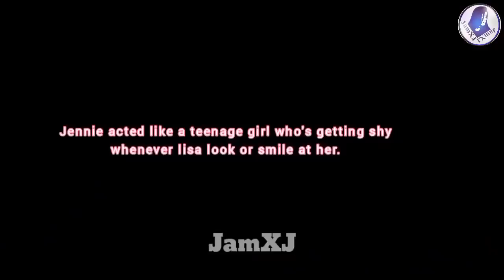LISA'S EFFECT ON JENNIE IS SOMETHING SPECIAL 🤭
Nini Can't Hide it..

Original video clips and background music that I used on this video are not mine and credits to the right owner.

Tracks:
Sexy Lady - MC Magic (Cover by Bryant and Martin)